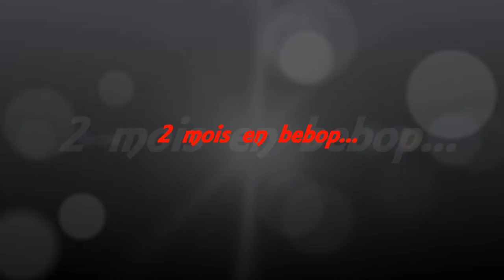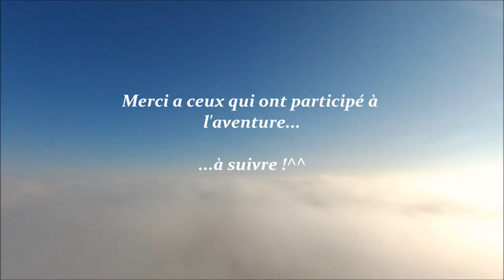bilan 2 mois bebop 1 & 2 (1080p 16/9eme)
cette fois ci en plein écran 16/9eme et full hd